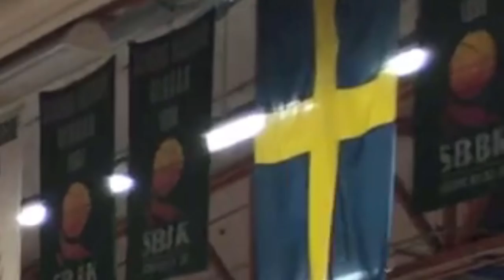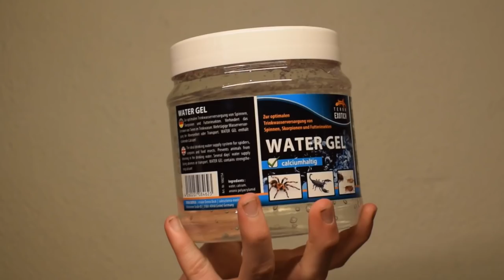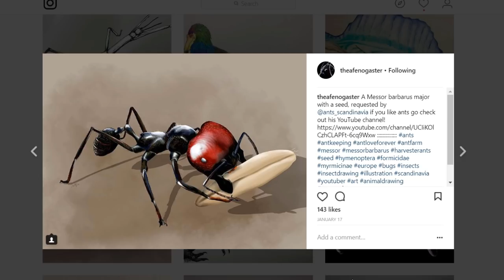Stockholm Reptile Expo+New Insects!!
Hi Scavengers 😄! The Stockholm Reptile expo 2018 was AMAZING, so many cool reptiles and insects, and sooo good prices 😉
At the expo I bought some Predatory Beetles (Anthia Sexmachulata) and they are suuper cool 👽
The 💯 ant-painting resembles a Red Headed Messor barbarus Major, carrying a seed. It was made by the one and only "theafenogaster" 👌 Go check his other work out!

A